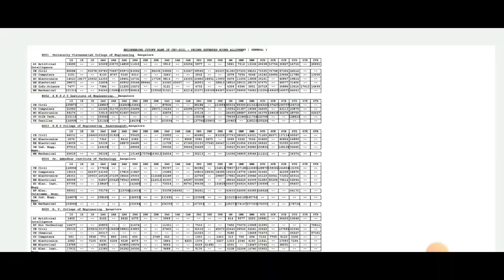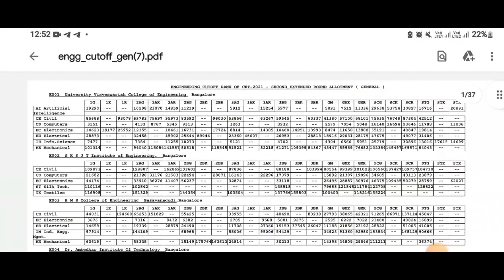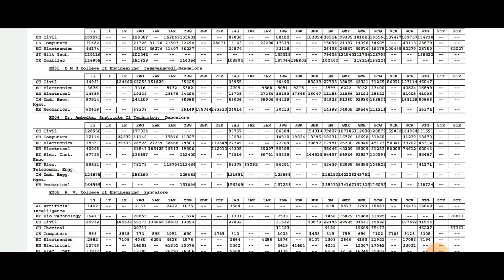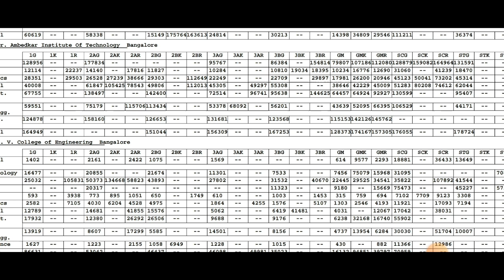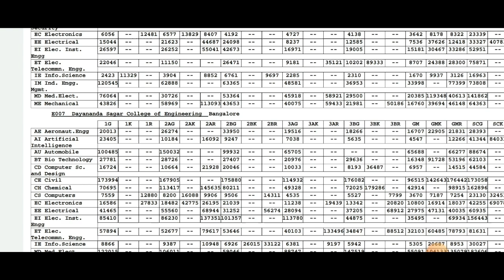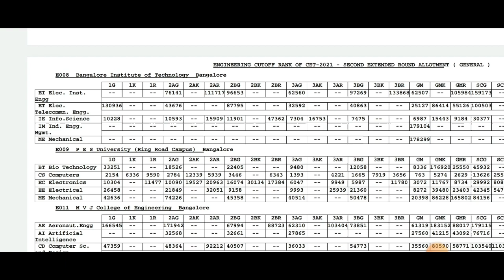LOW SCORE IN KCET|WORRYING ABOUT FUTURE|GET TOP COLLAGES EASILY|BEST TRICKS FOR ALL|students solutn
Upi id:hatersvtu@ybl

kcet tricks 2022 maths,
physics kcet tricks 2022,
chemistry kcet tricks 2022,
biology kcet tricks 2022,
kcet tricks without solving 2022,
tips and tricks for kcet 2022,
kcet physics tricks 2022 without studying,
bio kcet 2022 tricks,
kcet tricks without solving 2022 physics,
tricks for kcet exam 2022,
tips and tricks for kcet 2022 physics,
kcet 2022 tips and tricks,
kcet maths tricks 2022 key answers,
kcet tips and tricks 2022 physics,
tips and tricks for kcet 2022 chemistry,
kcet 2022 tricks biology,
kcet 2022 bio tricks,
kcet best tricks 2022,
best tricks for kcet 2022,
kcet tricks for chemistry 2022,
kcet chemistry tricks 2022 without studying,
kcet chemistry short tricks 2022,
kcet 2022 chemistry tips and tricks,
tricks to crack kcet 2022,
chemistry short tricks for kcet 2022,
cheat tricks for kcet 2022,
chemistry tricks for kcet 2022 in kannada,
kcet tricks 2022 dates,
kcet tricks 2022 demographics,
kcet tricks 2022 download,
data sufficiency reasoning tricks in telugu for kcet 2022,
kcet exam tricks 2022,
kcet easy tricks 2022,
kcet maths tricks 2022 in english,
kcet tricks without solving 2022 in english,
easy tricks for kcet 2022,
maths tricks for kcet exam 2022,
easy tricks for maths kcet 2022,
physics easy tricks for kcet 2022,
kcet tricks for 2022,
kcet 2022 tricks for chemistry,
kcet 2022 tricks for biology,
kcet tricks for physics 2022,
kcet tricks for maths 2022,
tricks for kcet 2022,
physics tricks for kcet 2022,
chemistry tricks for kcet 2022,
biology tricks for kcet 2022,
tricks for kcet 2022 maths,
last minute tricks for kcet 2022,
maths short tricks for kcet 2022,
physics tricks for kcet 2022 without studying,
kcet tricks 2022 graduation date,
kcet tricks 2022 graduation,
kcet tricks 2022 graduation slogans,
kcet tricks 2022 games,
kcet tricks 2022 gameplay,
kcet crash course 2022,
kcet maths tricks 2022 in hindi,
kcet tricks without solving 2022 in hindi,
kcet physics tricks 2022 in kannada,
kcet tricks without solving 2022 in kannada,
integration kcet 2022 tricks,
tricks in kcet 2022,
tricks for physics in kcet 2022,
kcet tricks 2022 january,
kcet maths tricks 2022 kannada,
kcet tricks without solving 2022 kannada,
kcet tricks 2022 location,
kcet tricks 2022 logo,
kcet tricks 2022 lacrosse rankings,
kcet tricks 2022 live,
kcet tricks 2022 las vegas,
kcet tricks without solving 2022 mathematics,
kcet maths tricks 2022 without study,
kcet maths tricks 2022 manoj pn,
kcet maths tricks 2022 simplified minds,
kcet maths short tricks 2022,
maths kcet tricks 2022,
tricks for kcet 2022 for mathematics,
kcet tricks 2022 nba mock draft,
kcet tricks 2022 nba mock draft 2019,
kcet tricks 2022 nfl mock draft,
kcet tricks 2022 new,
kcet tricks 2022 olympics,
kcet tricks 2022 odds,
kcet tricks 2022 orientation,
kcet tricks 2022 online,
how to crack kcet exam 2022,
kcet tips and tricks,
how to score good rank in kcet,
kcet 2022 tricks physics,
kcet preparation 2022 tricks,
kcet preparation 2022 physics tricks,
kcet phy 2022 tricks,
probability kcet 2022 tricks,
tricks to solve physics kcet 2022,
physics kcet 2022 short tricks,
tricks to pass kcet 2022,
kcet tricks 2022 qualifiers,
kcet tricks 2022 qatar,
kcet tricks 2022 quiz,
kcet tricks 2022 questions,
tricks to solve kcet questions 2022,
kcet tricks 2022 ryder cup,
kcet tricks 2022 results,
kcet tricks 2022 review,
kcet tricks 2022 reaction,
kcet tricks 2022 roblox,
kcet tricks without solving 2022 chemistry,
kcet tricks without study 2022,
kcet 2022 short tricks,
kcet tips and tricks 2022,
tricks to solve kcet 2022,
tricks to solve maths kcet 2022,
kcet tricks 2022 urban dictionary,
kcet tricks 2022 usa,
kcet tricks 2022 us open,
kcet tricks 2022 update,
kcet tricks 2022 unboxing,
kcet tricks 2022 usborne,
kcet tricks 2022 uca,
kcet tricks 2022 vw bus,
kcet tricks 2022 vw microbus,
kcet tricks 2022 vs glock 19,
kcet tricks 2022 videos,
tricks for kcet 2022 without studying,
kcet tricks 2022 xbox,
kcet tricks 2022 xs,
kcet tricks 2022 xl,
kcet tricks 2022 yield,
kcet tricks 2022 youth olympics,
kcet tricks 2022 yield rates,
kcet tricks 2022 youtube,
kcet tricks 2022 youth,
kcet tricks 2022 yugioh,
kcet apply online 2022,
kcet exam date 2022,
kcet trial application form 2022,
kcet tricks 2022 zombie,
kcet 2022 simplified mi